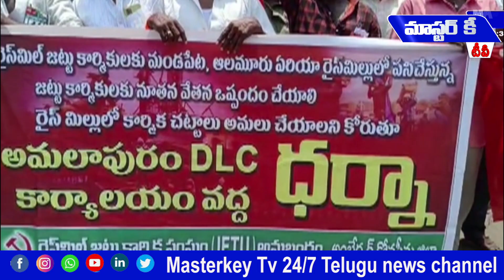రైస్‌మిల్లులోని కార్మికులను ఆదుకోవాలి | MKTv